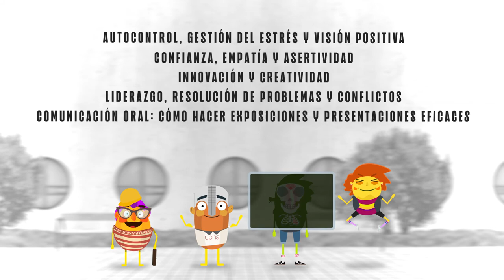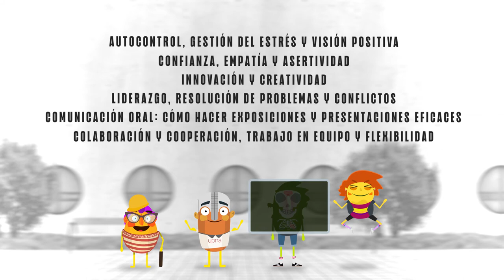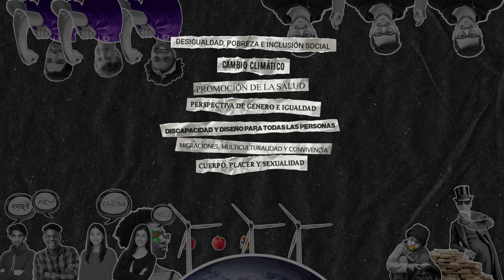Profundiza en tu desarrollo personal con cursos a tu medida en la UPNA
La Universidad Pública de Navarra ha diseñado tres itinerarios formativos transversales para que complementes tus estudios, profundices en tu desarrollo personal y le des más valor a tu formación cuando accedas al mercado laboral. Se trata de los cursos de competencias profesionales, digitales y en desarrollo sostenible.
¿Qué son las competencias transversales profesionales? Una formación para desarrollar tu inteligencia emocional, mejorar tu desarrollo personal, superar tus debilidades, aumentar tu empleabilidad, adquirir nuevas habilidades e impulsar tu talento.
¿Qué son las competencias transversales digitales? Una formación para que uses de forma segura, crítica y creativa las tecnologías de la información y la comunicación para lograr objetivos relacionados con el trabajo, la empleabilidad, el aprendizaje, el ocio, la inclusión y la participación en la sociedad.
¿Qué son las competencias transversales en desarrollo sostenible? Una formación para comprender cómo se puede satisfacer las necesidades de la sociedad actual sin comprometer las de las futuras generaciones y garantizando, además, el respeto al medio ambiente y al bienestar de las personas.

Estos cursos han recibido el apoyo del programa Innovasocial, promovido por la Fundación Bancaria Caja Navarra y Fundación “la Caixa”.